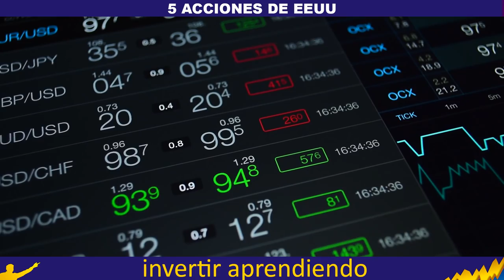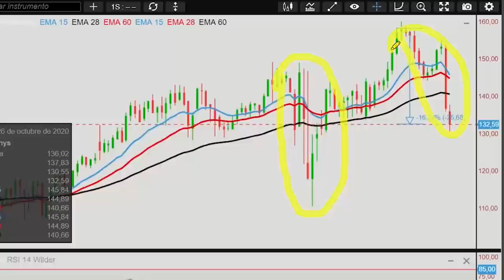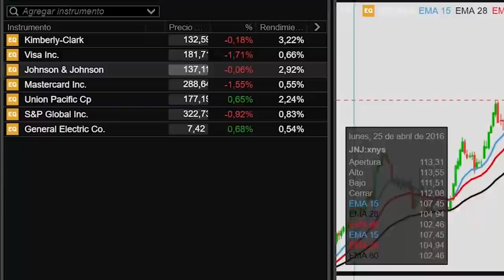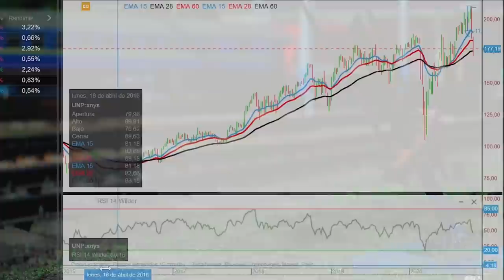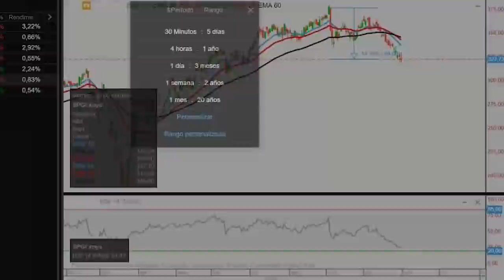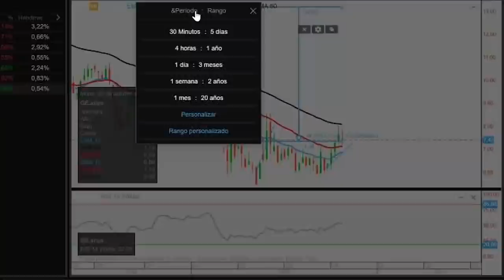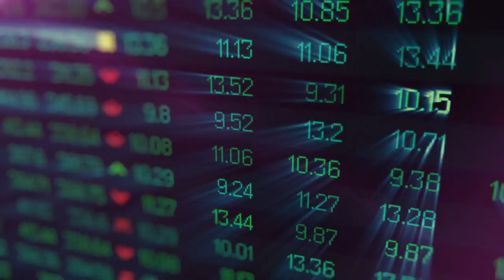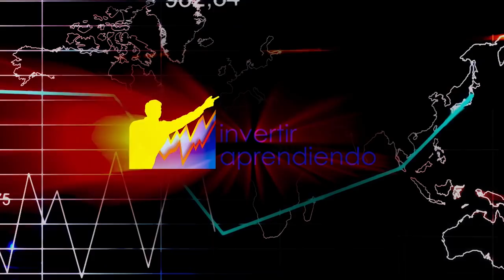5 ACCIONES para INVERTIR en EEUU Aprovechando la CRISIS [ CRISIS 2020 ]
▼ABRIR▼ Las bolsas en general caen por la incertidumbre que generan las elecciones americanas y por una segura segunda ola con cierres parciales o totales de las economías.  5 acciones para aprovechar el momento e invertir en EEUU.

VÍDEOS SUGERIDOS
10 Consejos de TRADING y de Inversión del CREADOR del DOW JONES y del ANÁLISIS TÉCNICO (Teoria Dow)